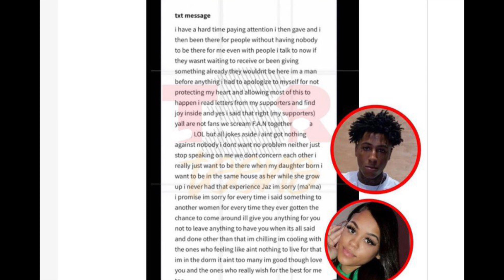NbaYoungboy’s Love Letter To Jazz😍😆Funnymike Responds To Cjsocool👀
Hey guys!
In today’s thoughts and opinions we discuss NbaYoungboy’s Love Letter To Jazyln😆😢Funnymike Responds To Cjsocool👀

Watch to get all the latest tea🤍 !